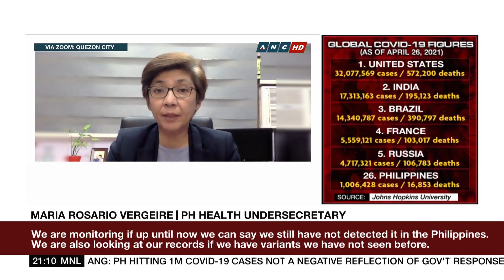PH considers travel ban on India due to new COVID-19 variant threat | ANC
The World Tonight: The COVID-19 variant first found in India has not been detected in the Philippines yet, according to the Health Department. But the agency says, experts are studying the variant to help the government decide on whether to impose a travel ban on India.